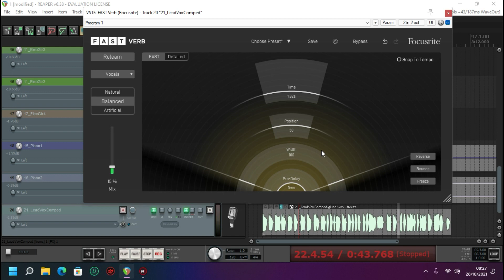Novo Fast Reverb Focusrite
Conheça o Novo Fast Verb Focusrite
Novo Reverb da Focusrite
Lançamento Fast Reverb Focusrite

AULA DE VIOLÃO E GUITARRA CONFIRA.

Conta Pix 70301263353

Agência 0926
Conta 64479-6